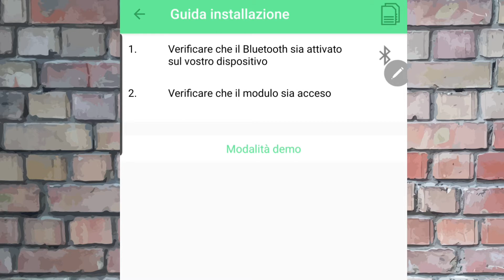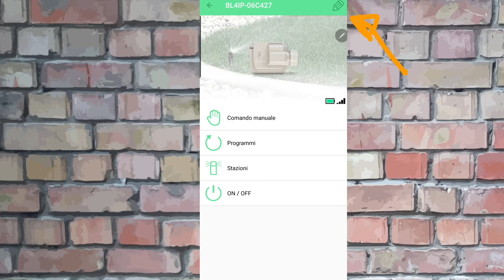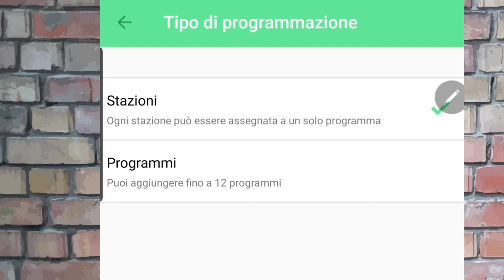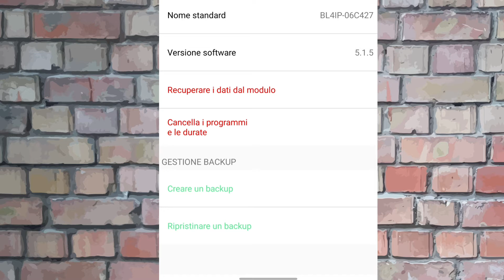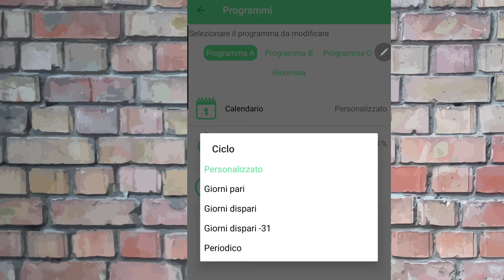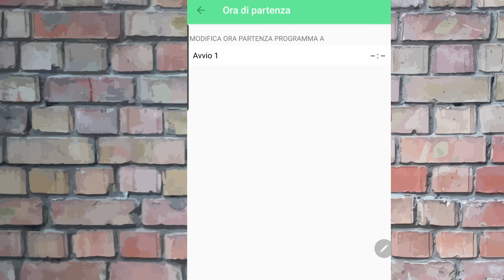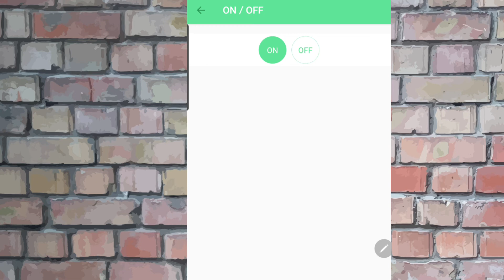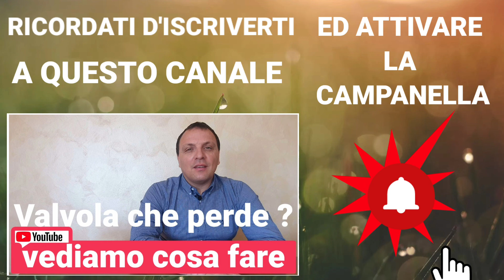Come Programmare la Centralina SOLEM BL-IP a Batterie I° versione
Come Programmare la Centralina SOLEM BL-IP a Batterie

Buongiorno a tutti e bentornati su Tuttoirrigazione.it! Sono Federico, e oggi parliamo delle centraline SOLEM a batterie, in particolare della versione BL-IP.

🔔 Capitoli
1:00 Applicazione
1:38 Associazione Centralina
2:38 Primo ingresso nella centralina
3:15 Menù Impostazioni
4:00 Tipi di programmazione
6:20 Come inviare i dati alla centralina
7:08 Comando manuale
8:20 Programmi
9:20 Cos'è il Water Budget
11:00 Aggiungere più programmi
13:16 ON/OFF generale della centralina
14:12 Perchè non solo IP68 ?
14:55 Dove si collega il sensorie pioggia
15:08 Come si collegano i cavi ?
16:02 Importante trucco dei collegamenti da seguire

📱 Programmazione via App:
La centralina BL-IP necessita della sua applicazione, scaricabile da Apple Store o Google Play. Una volta registrato il tuo account, potrai gestire tutte le centraline collegate direttamente dall'app.

🔧 Installazione e Collegamento:

Registrati nell'App: Dopo aver scaricato l'app, registrati con la tua email.
Collega la Batteria: Utilizza una batteria a 9 volt e collegala alla centralina.
Attiva il Bluetooth: Seleziona il modello BL-IP e attiva il Bluetooth per connetterti.
📲 Funzionalità dell'App:

Visualizzazione del Segnale: Controlla la potenza del segnale Bluetooth e lo stato della batteria.
Programmazione Flessibile: Imposta fino a 12 programmi diversi, assegnando stazioni a più programmi senza sovrapposizioni.
Nome delle Stazioni: Assegna nomi alle stazioni per una facile identificazione (es. Zona Nord).
Gestione Manuale: Avvia manualmente l'irrigazione per ogni stazione o programma.
💡 Vantaggi della Centralina BL-IP:

Affidabilità: Nessun tasto esterno, design completamente resinato per evitare condensa.
Compatibilità: Supporta sensori pioggia e comandi pompa.
IP68: Protezione totale contro polvere e immersione.